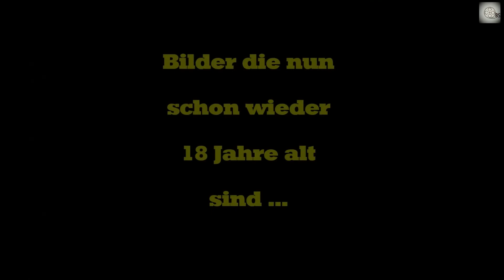Darmstadt Kranichstein 2004 Dampflokfest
Aus meinem Fundus von Fotos von Dampflokfesten in Deutschland hier aus dem Jahre 2004  vom Fest in Darmstadt Kranichstein.